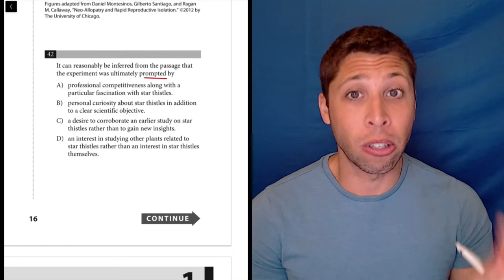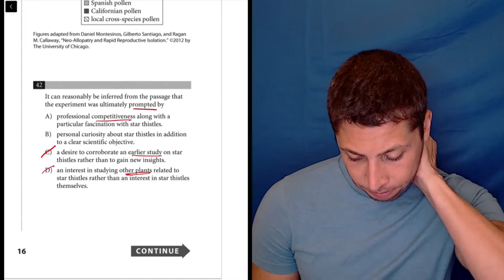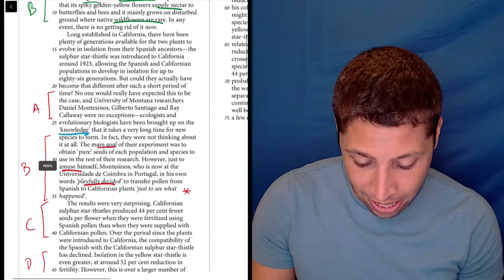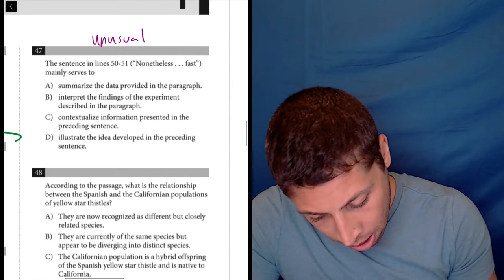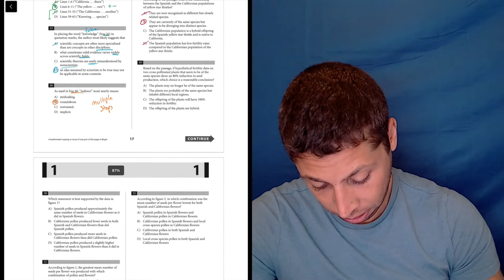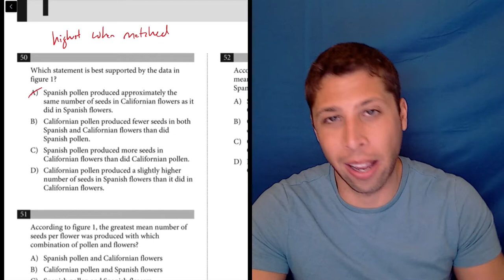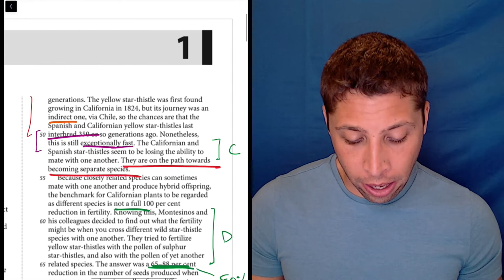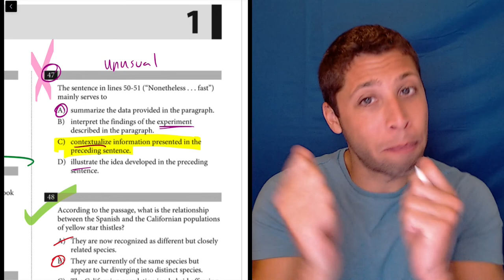May 2021 int. SAT — Reading Passage 5 explanations